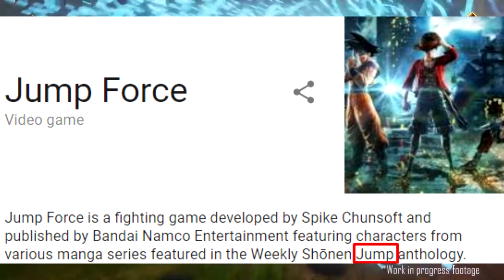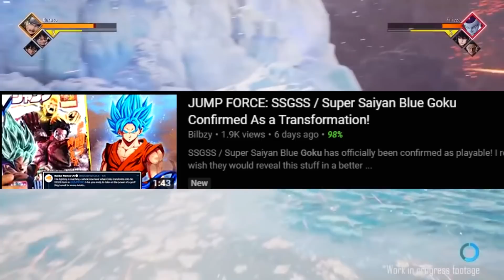JUMP FORCE: NO One Punch Man, Full Metal Alchemist, Seven Deadly Sins!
JUMP FORCE is limited to the Weekly Shonen Jump magazine which means the following series; One Punch Man, Full Metal Alchemist, Seven Deadly Sins, and Many more will likely not be included to spite Bandai Namco having the right to use them.

Twitter is the easiest place to reach me if you're interested in contacting me.

My Nintendo Channel uploads a lot of content about Smash Bros. and other Nintendo titles coming soon!